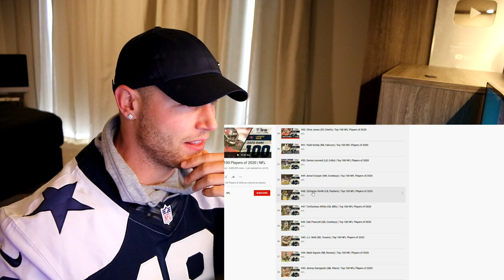Rugby Player Reacts to AMARI COOPER (Dallas Cowboys WR) #49 The Top 100 NFL Players of 2020!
In this video I take a look at AMARI COOPER who is a WIDE RECEIVER playing for THE DALLAS COWBOYS!

He was officially voted by his fellow NFL peers as Number 49 on The Top 100 NFL Players of 2020 list. Last year he came in at Number 64 on the 2019 version of the list.